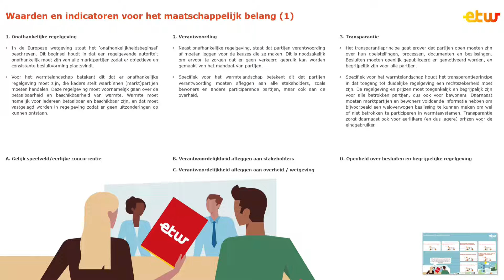Onafhankelijke regelgeving | Warmtetransitie-indicator om het maatschappelijk belang te waarborgen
Op 18 oktober 2022 gaf het ETW een kennisessie over governance modellen voor gemeenten in de warmtetransitie. Tijdens deze sessie werd er een tool gepresenteerd die gemeenten helpt om keuzes te maken en zo het best mogelijk plan voor hen samen te stellen. Daarnaast werd uitgelegd welke wetenschappelijke theorieën er zijn gebruikt om de tool samen te stellen. Werd er gesproken met gemeente hoe zij het meewerken hebben ervaren. En spreken drie advocaten van AKD je bij over de huidige- en nieuwe staat van de warmtewet / omgevingswet in de warmtetransitie. Veel kijkplezier.

Dit een een klein deel uit de kennissessie. Bekijk de hele sessie terug op ons Youtubekanaal.